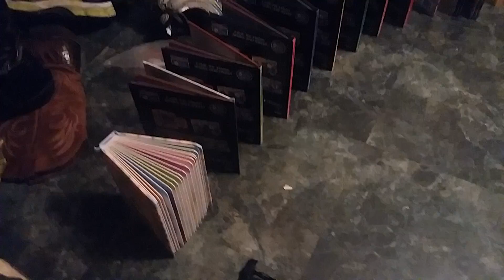Domino knockdown 5